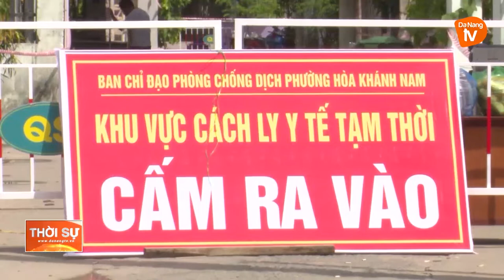QUẬN LIÊN CHIỂU TĂNG CƯỜNG GIẢI PHÁP NGĂN CHẶN COVID-19 LÂY LAN